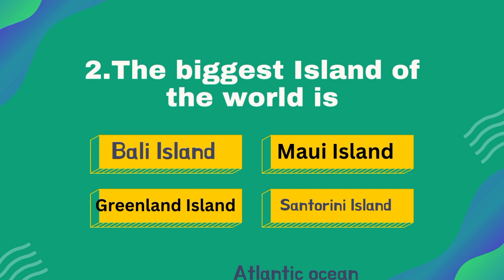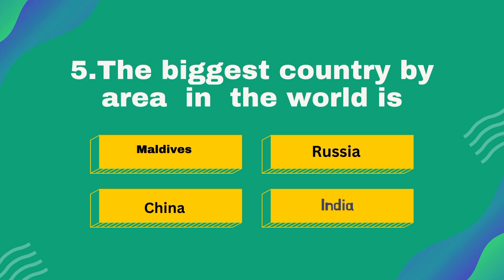GK.Part _1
General knowledge
Biggest
largest
haviest